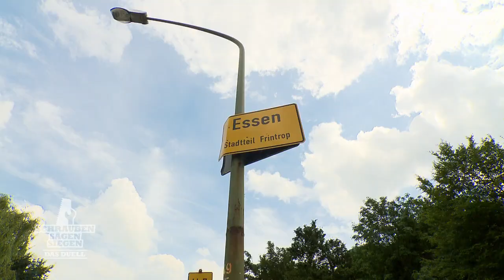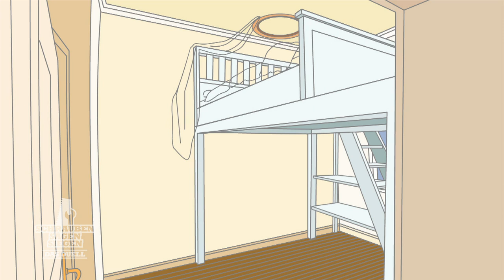Pelzige Überraschung: Vogelspinnen in der Kuscheloase! | 1/4 | Schrauben, Sägen, Siegen | Kabel Eins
Im heutigen Duell wollen zwei verliebte Paare ihr Schlafzimmer zum romantischen Rückzugsort umgestalten. Dabei unterziehen sie sich einem der größten Pärchentests überhaupt: gemeinsam 36 Stunden Handwerken und das unter den kritischen Augen von Heimwerker-König Mark Kühler. Wer wird am Ende den Sieg holen? Anna und Oliver aus Essen oder Laura und Pierre aus Hamburg?

Zwei Paare, zwei vergleichbare Projekte, ein Duell und 36 Stunden Zeit. Und nur ein Paar gewinnt die 1.000 Euro für den Tagessieg bei "Schrauben, sägen, siegen - Das Duell".

► Hier geht's zur Playlist mit allen Clips von Duell "Schlafzimmer" aus Staffel 3: